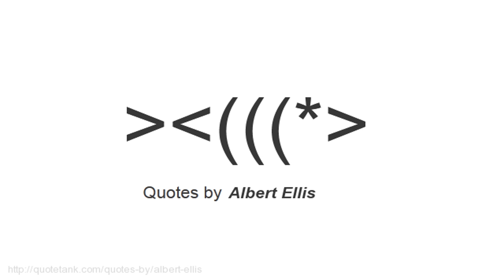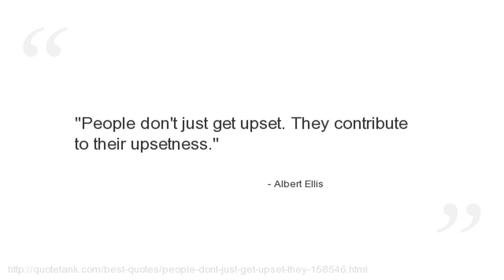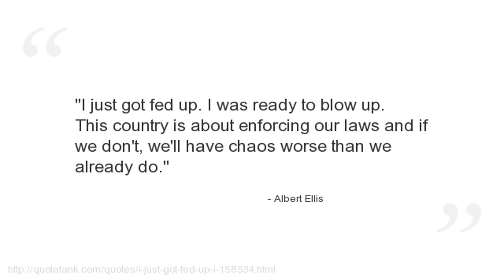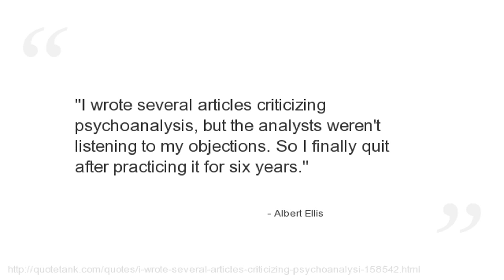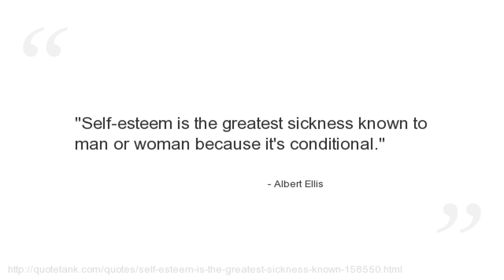Albert Ellis Quotes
Who is Albert Ellis?
An American psychologist who in 1955 developed Rational Emotive Behavior Therapy (REBT).